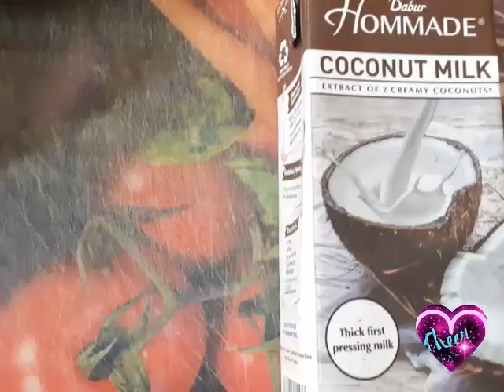Prawn curry|Prawns gravy recipe|Prawn masala curry|simple prawns curry|shrimpcurry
prawn curry||prawns gravy recipe||prawn recipe||prawns masala curry||shrimp curry||shrimp masala curry

How to make prawns curry|prawns masala curry||shrimps curry ???